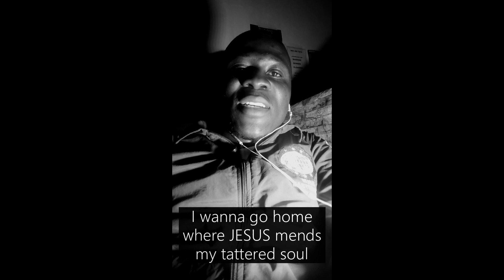I WANNA GO HOME - Kudakwashe Chipatiso (Vocal) ; Carlos Mpupuni (Instrument)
I wanna go home from this world of sin. I get tired of living here.
I wanna go home where the winds of sorrow never blow.
Far from the shadow of the tomb
Far from the sadness and the gloom
I wanna go home where JESUS mends my tattered soul.

It maybe today, if not tomorrow
When I say good bye to every sorrow
I'm looking for a mansion fair
I see the light, I am almost there.

Oh I wanna go home when life is through
Looking up to heaven where dreams come true
I just get thrilled just thinking of the glory we will share
Gonna see the loved ones who have died
Gonna see the KING UP ON HIS THRONE
Never return to this old world when I get there.